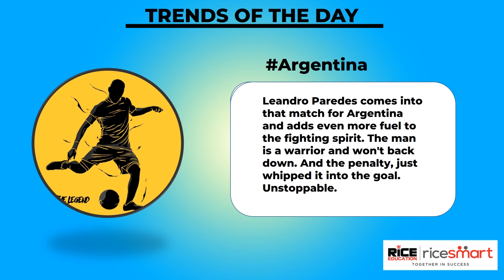Trends Of the day | 10 December, 2022 | RICE Smart Bangla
Social media is full of trends and to stay update with the trends keep watching "Trends of the day" With @RICE Smart Bangla